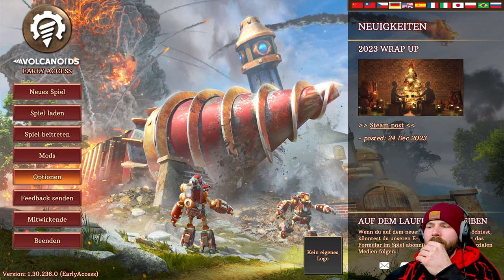Volcanoids #14 : Wie ging das nochmal... 🤣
Lang lang ist es her... aber wir haben mal wieder bei Volcanoids zusammen reingeschaut... und wir mussten erstmal wieder klar kommen. 🤣
Viel Spaß beim gucken Leute.

Schreibt mir doch gerne in die Kommentare was ich für euch verbessern oder ändern kann. 😉

Ich würde mich über eure Unterstützung freuen 🙏
🙏🙏🙏Thanks🙏🙏🙏
Und bleibt gesund Leute 😉

Twitch Kanal:
G_Man_78:

TITEL: Volcanoids
GENRE: Aktion, Abenteuer, Indie, Simulationen, Early Access
ENTWICKLER: Volcanoid
PUBLISHER: Volcanoid

Volcanoids ist ein Survival-Spiel, in dem es darum geht, ein Basis in Egoperspektive auszubauen. Ort des Geschehens ist eine Steampunk-Wel, wo Mensch und Technologie aufeinandertreffen. Erkunde eine Vulkaninsel, betreibe riesige Drillships und erlebe von Robotern ausgelöste Vulkanausbrüche.